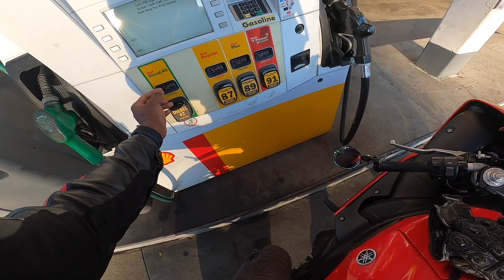Cant afford to ride my R1 anymore! (Gas is to expensive)